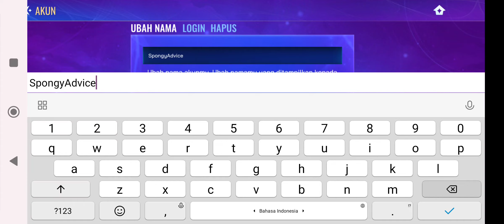BATTLEGROUND SHOOTER - CATALYST BLACK ANDROID/GAMEPLAY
GAMEPLAY CATALYST BLACK